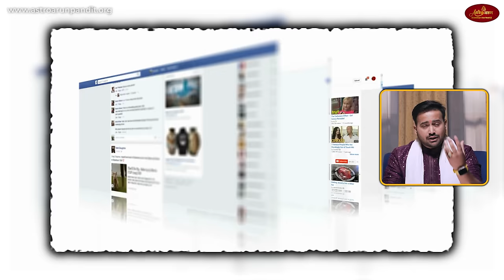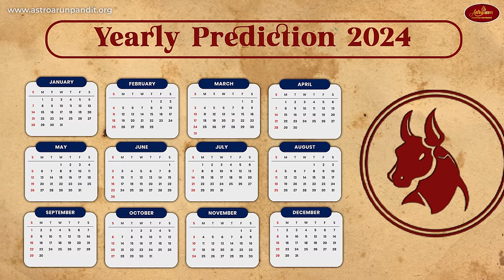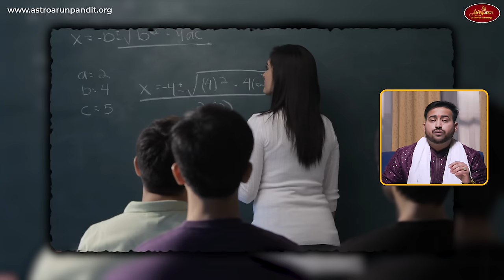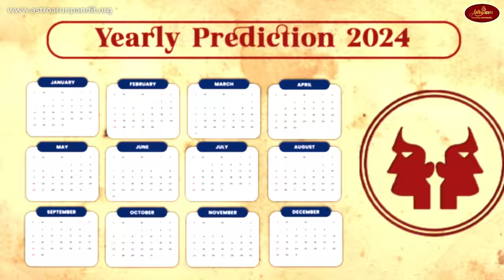Yearly Horoscope 2024 | Aries, Taurus & Gemini Zodiac Predictions |Special Remedies |AstroArunPandit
👉 Yearly Horoscope 2024! Mesh (Aries), Vrishbha (Taurus), and Mithun (Gemini) Rashifal.
👉 वार्षिक राशिफल 2024 मेष, वृषभ और मिथुन राशि।
Dive Yearly Astrological Prediction of 2024 with AstroArunPandit. Delve into personalized predictions covering career, love life, educational pursuits, family, and health insights. Alongside these celestial insights, discover exclusive special remedies designed to harmonize and navigate the cosmic energies of the coming year. Brace yourself for a journey through the celestial wonders that await in 2024 and prepare to chart your course with confidence and foresight!

👉 Aries Yearly Horoscope 2024
👉 Taurus Yearly Horoscope 2024
👉 Gemini Yearly Horoscope 2024

Time Stamp
00:00 - Introduction For This Video
01:01 - Mesh Rashi | Aries Zodiac | Yearly Horoscope 2024
09:57 - Vrishabh Rashi | Taurus Zodiac | Yearly Horoscope 2024
15:53 - Mithun Rashi | Gemini Zodiac | Yearly Horoscope 2024

Yearly Prediction and Horoscope 2024 | कैसा होगा साल 2024!, क्या क्या सौगातें लाया है साल 2024, नया साल देगा खुशियाँ या गम! जाने मेष से लेकर मिथुन राशि तक का वार्षिक राशिफल 2024 . आज के इस वीडियो में हम ने पुरे साल में आपके साथ क्या क्या हो सकता है को विस्तार से समझाने की कोशिश की है तो इस वीडियो को अंत तक जरुर देखें और आप इस साल 2024 में वो कौनसी चीज़ पूरा करने चाहते है उसे पूरा करने का संकल्प अपने मन में जरुर करें।
राधे राधे 🙏

👉 मेष वार्षिक राशिफल 2024
👉 वृषभ वार्षिक राशिफल 2024
👉 मिथुन वार्षिक राशिफल 2024

New Shorts Channel by Astro Arun Pandit - @astroarunpanditshorts